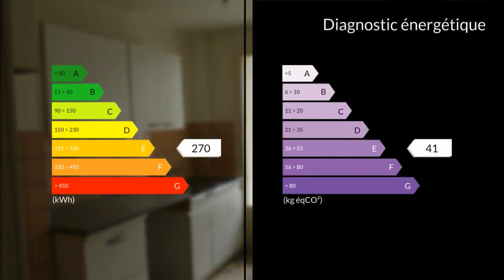A vendre - Appartement - Dijon (21000) - 4 pièces - 62m²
Dijon centre ville secteur république Drapeau  Appartement des années 1960 en rdc de 63 M² dans une copropriété bien entretenue en retrait de la rue composé de  entrée, séjour / salon, cuisine avec accès balcon, trois chambres. Cave. Proche tram, commerces, écoles, esc. Possibilité de colocation. M. Pascal GUEDOIT 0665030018 / 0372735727poste9343 Agent commercial indépendant du réseau national clairimmo Maxihome N° RSAC : 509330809 - Ville du greffe : RSAC DIJON